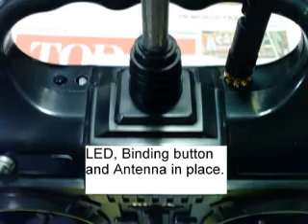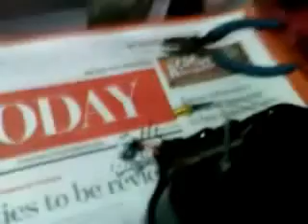Frsky 2.4 Ghz DIY module on Hitec FM Flash 4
Step by step slideshow showing how to modify the FM Hitec Flash 4 to 2.4 system using Frsky DIY module.
Item needed:
1. Frsky DIY module.
2. Hot glue.
3 Soldering iron.
4. Philips screw driver.

Continue video showing me testing the DIY module is working before final closing the back cover. The 1st switch on the LED is steady on. 2nd switch on with press n hold the binding button, so that it on in binding mode, the LED is flashing(but cant see clearly in the vid). So confirmed it's working.

All these steps can be done to Futaba transmitter too. It's similar. My method here is solder to the trainer/buddy port and turn off the FM transmission by pulled out the TX crystal.

Might can install a on-off switch between the module's '+' positive line/wire to toggle between FM n 2.4 system.